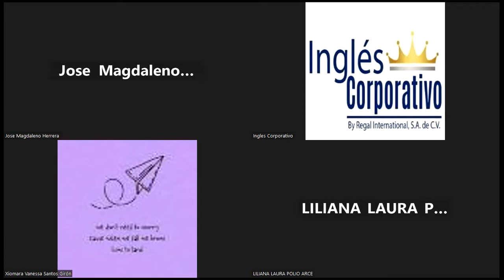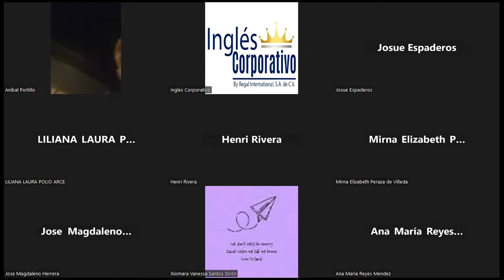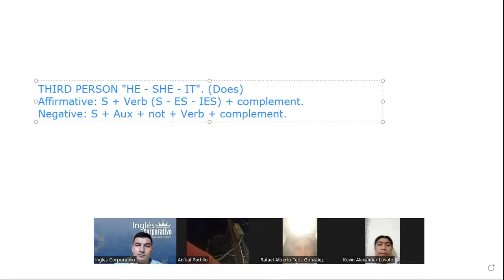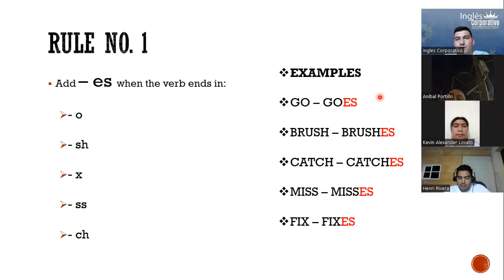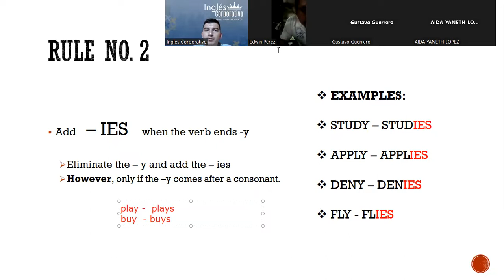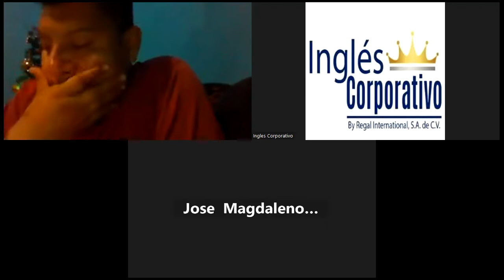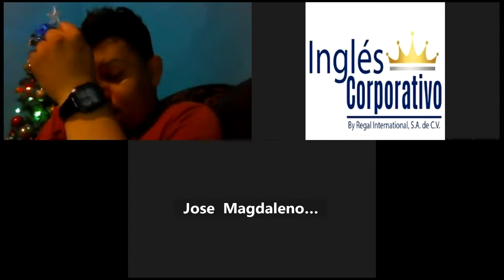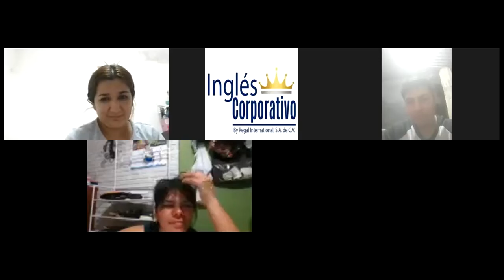Inglés Corporativo-02-12-2022-Vocabulary practice daily routines